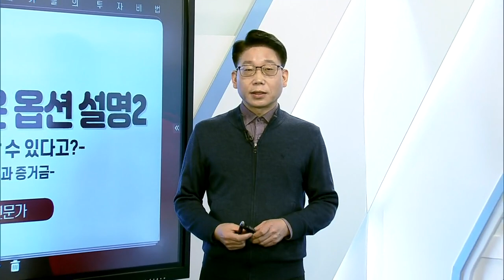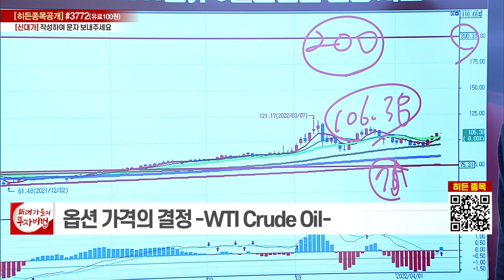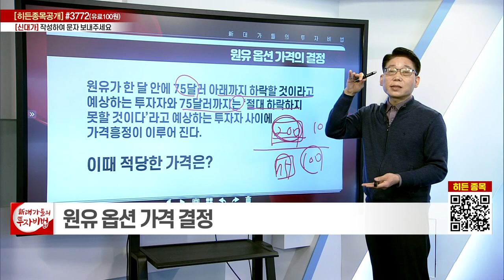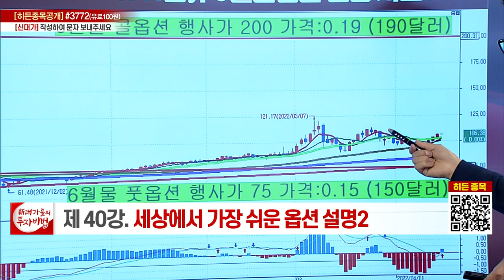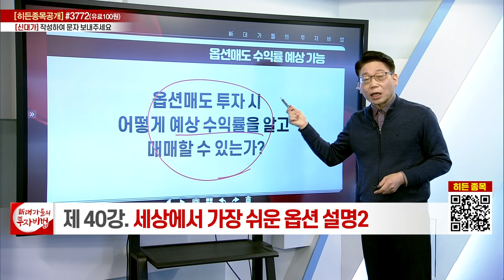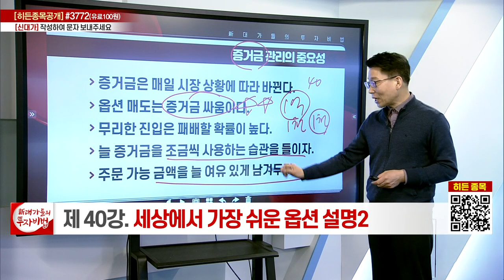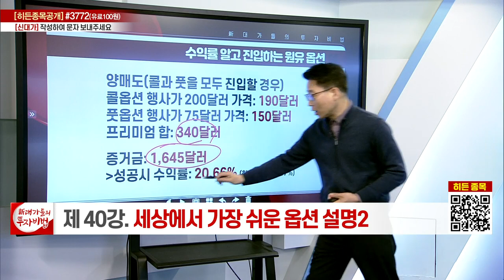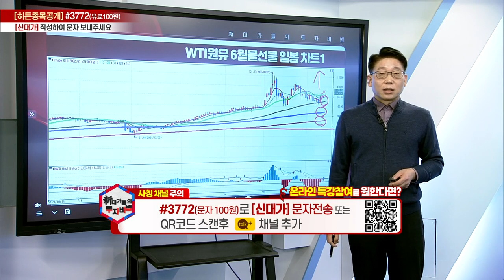세상에서 가장 쉬운 옵션 설명 (2)_박명균의 해외선물옵션 40강_대가들의 투자비법 (20220415)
# 세상에서 가장 쉬운 옵션 설명 (2)